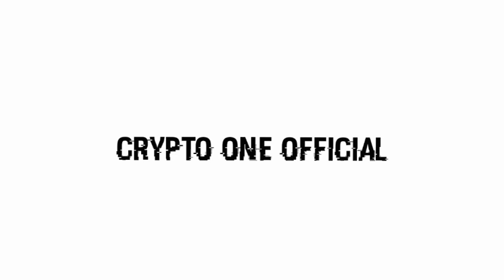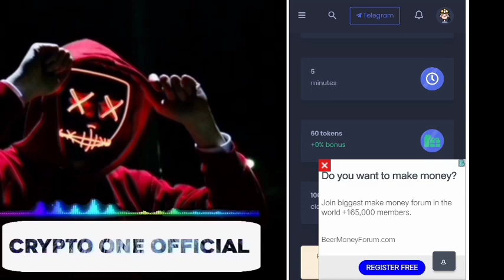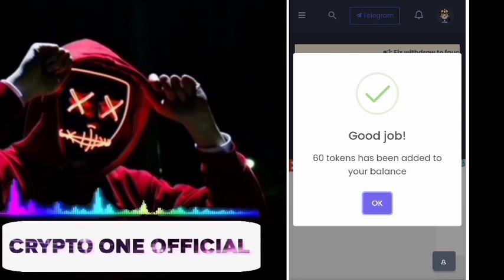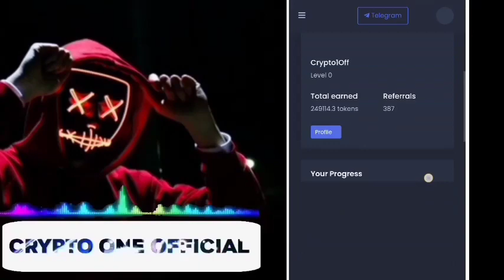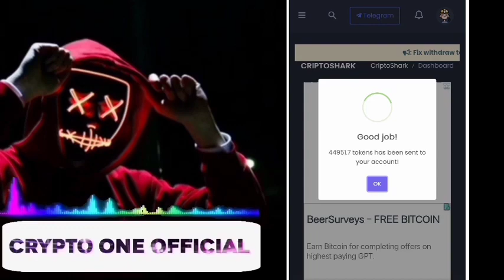Litecoin Gratis Tanpa Deposit - 100% Legit dan Terbukti Membayar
Daftar Wallet
🌐FAUCETPAY

bitcoin gratis
terbaru
bitcoin